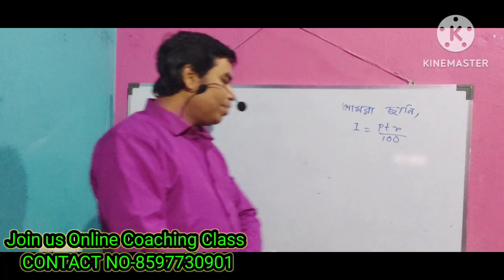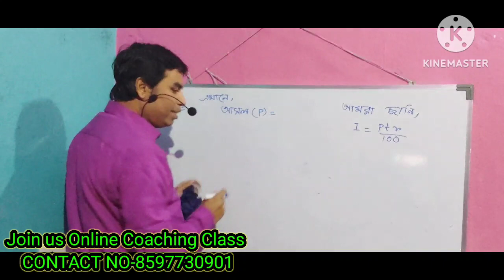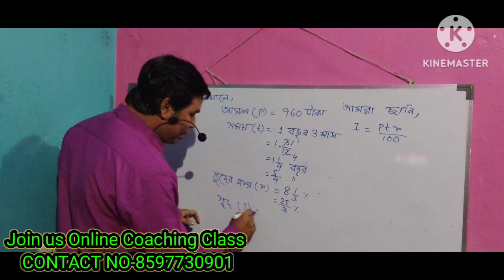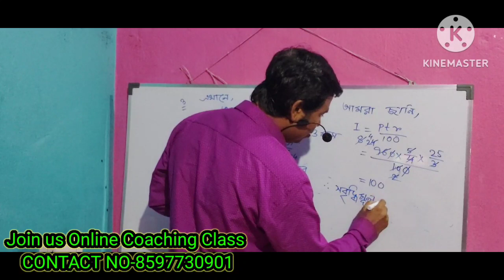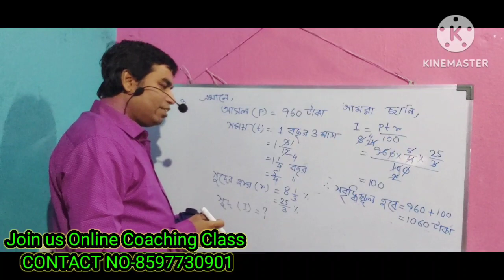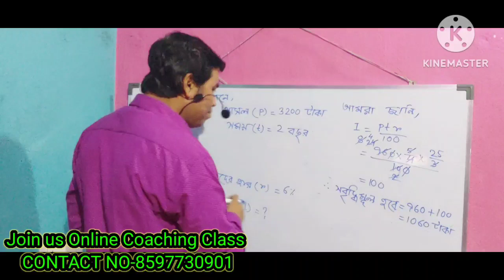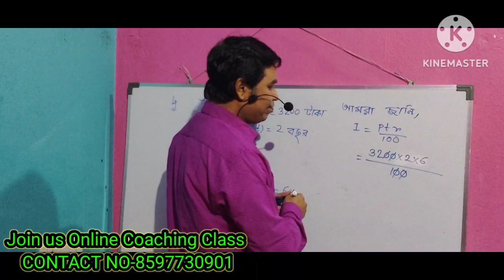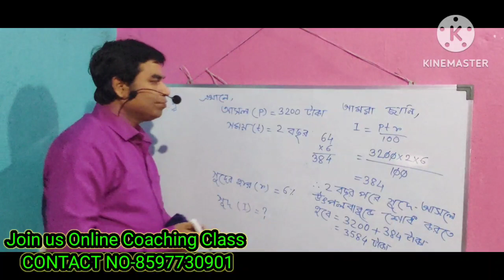WBBSE // Class-10 // Bengali Version //সরল সুদকষা// Kose Dekhi-2 // Page No-46 // Part-2//দাগ নং-3,4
In this video, we will be diving into the topic of simple interest, specifically for Class 10 students studying under the West Bengal Board of Secondary Education (WBBSE). Simple interest is an important concept in mathematics and understanding how it works is crucial for solving various financial problems.

We will break down the formula for calculating simple interest, discuss different scenarios where it is applied, and provide step-by-step examples to ensure that you grasp the concept fully. By the end of this video, you will be confident in solving simple interest problems on your own and will be well-prepared for your exams.

So, whether you are a student looking to revise the topic or a teacher searching for a comprehensive explanation to help your students, this video is perfect for you. Watch till the end to master simple interest and ace your exams with ease!

Let's dive into the world of simple interest together!